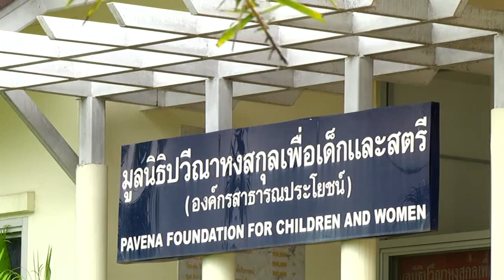pre-onair วาไรตี้ทูเดย์ บาย สายสวรรค์ ขยันยิ่ง ตอน สถานการณ์ความรุนแรงในผู้หญิง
พูดคุยกันต่อได้ที่ twitter : @ning_saisawan, facebook
รายการ "วาไรตี้ ทูเดย์ บาย สายสวรรค์ ขยันยิ่ง"  ออกอากาศวันจันทร์-วันศุกร์ เวลา 8:53 น.- 8:58 น. ทางช่อง 9 อสมท.